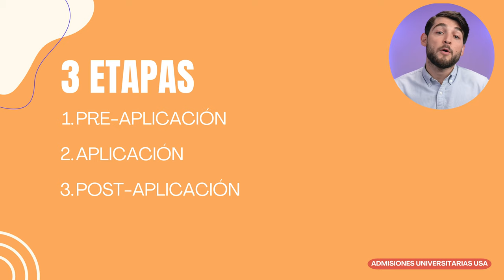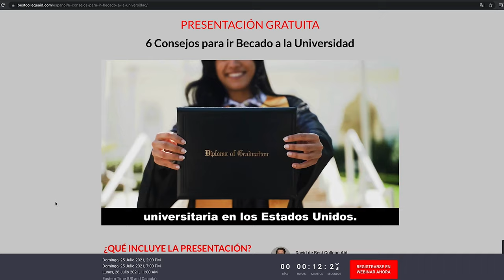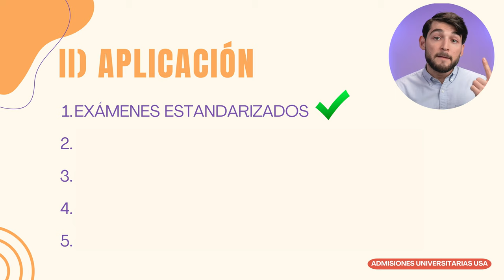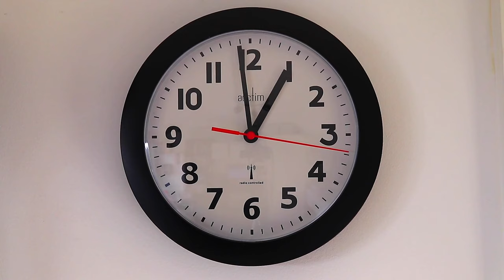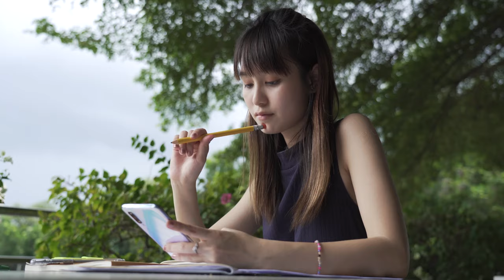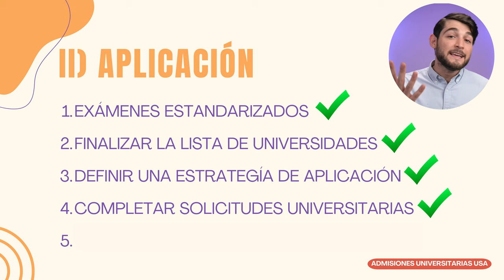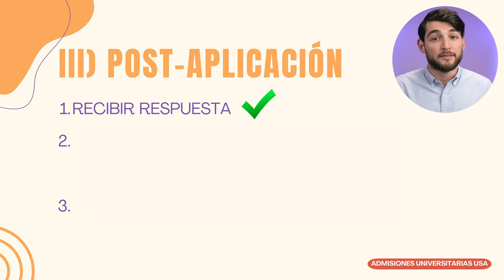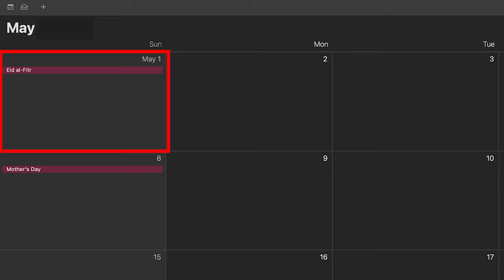Ir a la Universidad en los Estados Unidos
Hola, ¡qué tal! Mi nombre es David Cantú de Best College Aid y en este video te explicaré detalladamente cómo funciona el proceso de admisiones universitarias en los Estados Unidos.

Ya sea porque no creciste en este país, porque no fuiste a la universidad, o simplemente porque han pasado muchos años desde que pasaste por este proceso, lo más probable es que te sientas confundido o confundida sobre qué es lo que tus hijos tienen que hacer para ser aceptados a una buena universidad, y para poder pagar por ella.

Pero no te preocupes, te prometo que si te quedas hasta el final de este video vas a entender cómo funciona el proceso de admisiones universitarias en los Estados Unidos y tendrás una mejor idea de donde empezar para poder ayudar a tus hijos a navegar este proceso de la mejor manera.

Si consideras que este video te ayudó de alguna manera, por favor dale like suscríbete a nuestro canal de YouTube ya que esto nos ayuda a crecer y seguir produciendo más contenido para ayudar a familias como la tuya.

Este video estará dividido en 3 etapas:

- Preaplicación
- Aplicación,
- Post-aplicación.

Cubriré de qué se trata cada una y qué se debe hacer en cada paso del proceso.

Chapters:
0:00 Introducción
1:24 Etapa número 1 - Pre Aplicación
3:17 Etapa número 2 - Aplicación
10:03 Etapa número 3 - Post Aplicación
12:00 Webinar Gratis "6 Consejos para ir Becado a la Universidad"